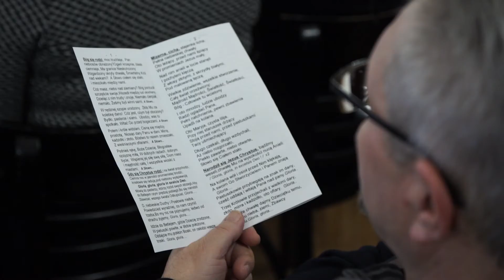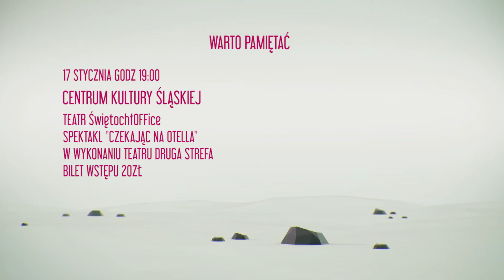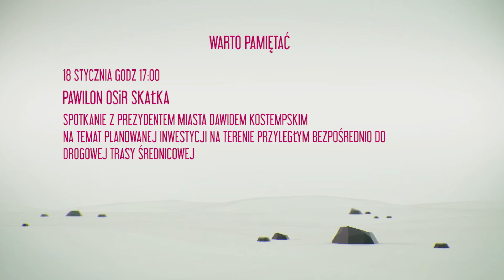Puls Świętochłowic 1/2018